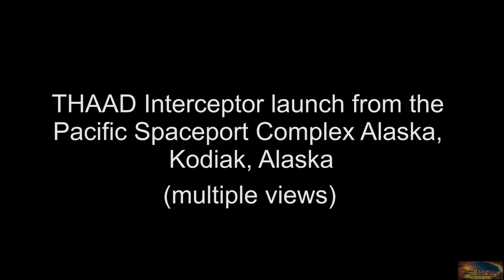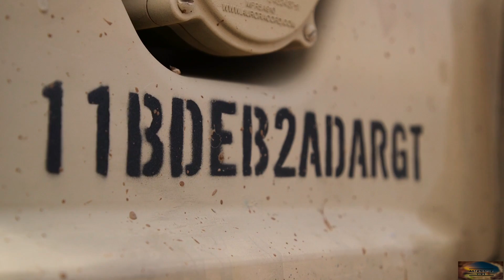THAAD Deploys To Europe (2019)[Europe]|Terminal Missile Defense System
U.S. Army’s Terminal High Altitude Area Defense system (THAAD) is to deploy in Romania this summer, according to an April 11 U.S. European Command statements. THAAD is an important part of the U.S. Armies layered missile defense system and can neutralize ballistic missile threats in the terminal phase of flight.

THAAD Specs

Type: Anti-ballistic missile system
Place of origin: United States

In service: 2008–present
Used by: United States Army

Designed: 1987
Manufacturer: Lockheed Martin
Produced: 2008–present
No. built: numerous

Weight: 900 kg
Length: 6.17 m
Diameter: 34 cm

Operational Range: 200 km
Speed: Mach 8.24 or 2.8 km/s

Guidance System:
Indium antimonide Imaging Infra-Red Seeker Head

I learned a lot from putting this video together especially audio editing. All the clips I used where in mono and I had to convert to stereo using Audacity. The vid is not that exciting though and will have better stuff in the future.